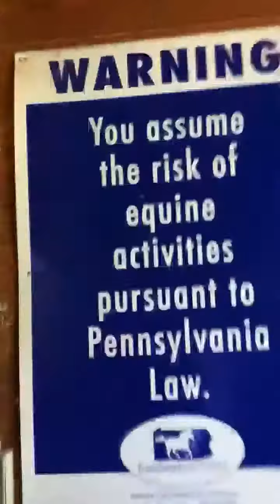Barn Tour Part 1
Tour of my barn luv it there.